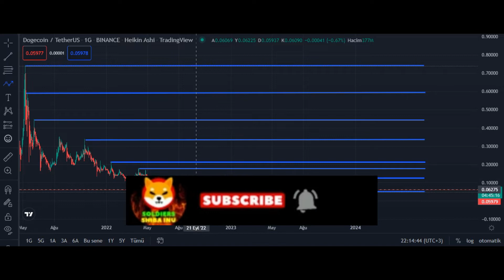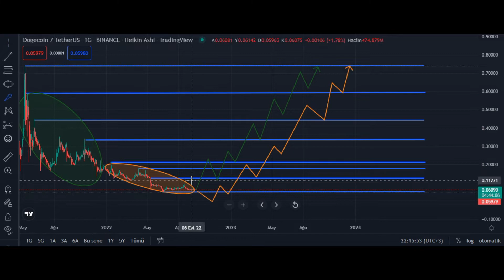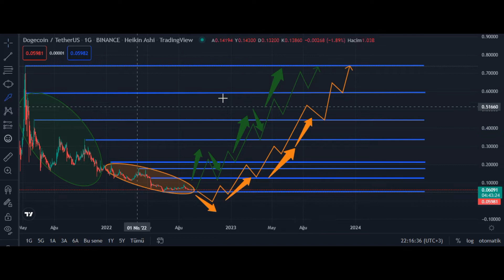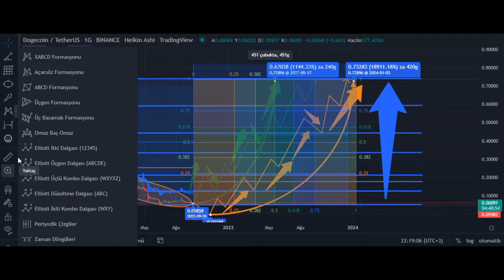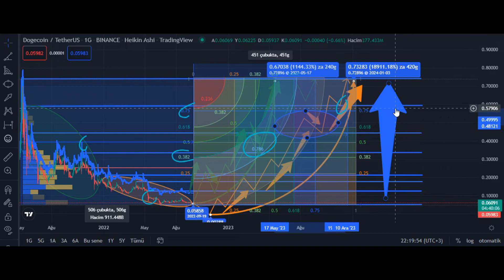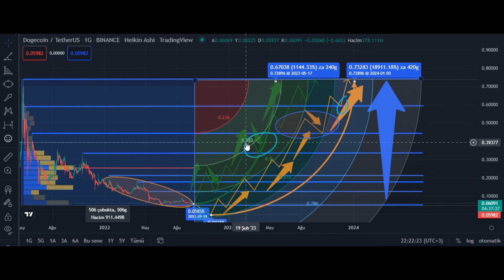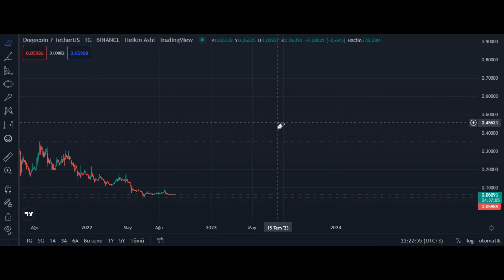DOGECOIN NEWS TODAY🚨 DOGECOIN OR SHIBA INU ? WHICH ONE ? 🚨DOGECOIN PRICE PREDICTION CRYPTOCURRENCY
today news,baby dogecoin latest news

Baby Dogecoin News Today | Rajeev Anand | Crypto News Today | Cryptocurrency News Today | Shiba Inu